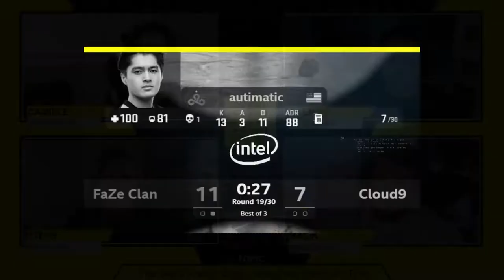Game Awards 2020 Nominations and Predictions Pt3 Best Action, Adventure, Indie and Debut Games